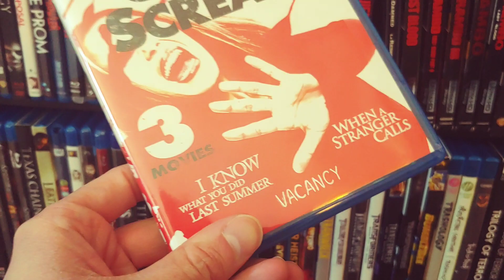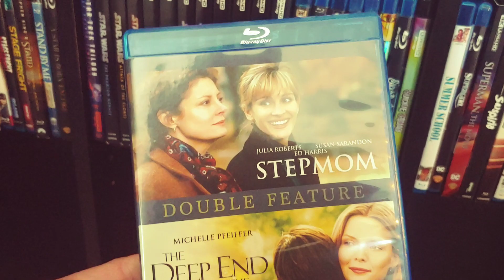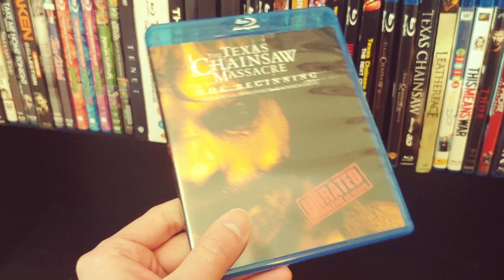My Blu-ray/4K Collection Overview (2021) -The Final Part 📀🎥🍿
Hey everyone! I'm back with my final part to my Blu-ray/4K collection overview for 2021. I'm taking a break from YouTube, but I'll see you all soon. Stay safe and much love to you all. ❤